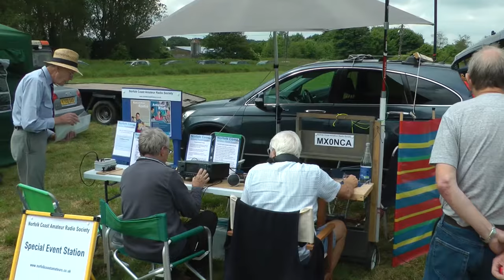RAF Langham Dome Heritage Day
Langham Dome is one of only a handful of anti-aircraft gunnery domes left in the UK.

This was a celebration of three successful years as North Norfolk's newest military visitor attraction. Featuring a Spitfire flypast and a Tiger Moth acrobatics display.